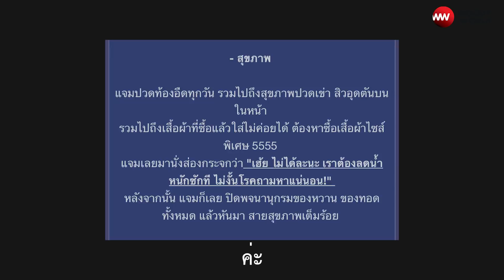คนแปลงร่าง EP.29 แจม! เปลี่ยนการกิน ชีวิตเปลี่ยน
คนแปลงร่าง EP.29 แจม! เธอเคยมีความฝันว่าอยากเป็นแอร์โฮสเตส แต่กลับโดนเพื่อนในกลุ่มพูดแซวเป็นเสียงเดียวกันว่า “อ้วนขนาดนี้ เดี๋ยวก็ทำเครื่องบินตกหรอก” จนเธอมาแอบชอบเพื่อนในคณะคนนึง เป็นจุดเริ่มต้นให้เธอคิดจะลดน้ำหนักอีกครั้ง